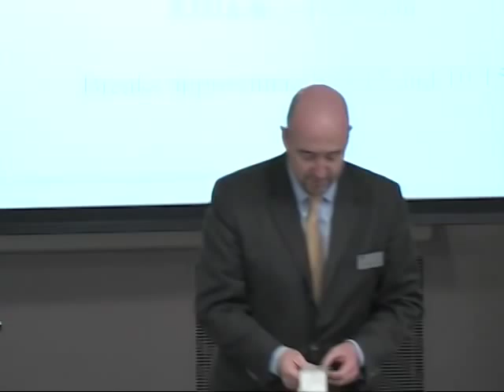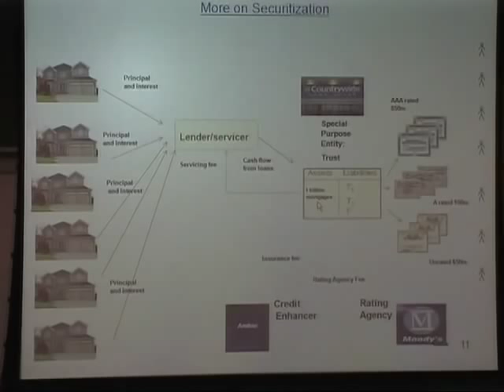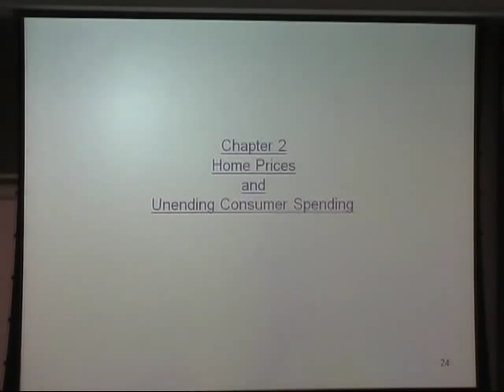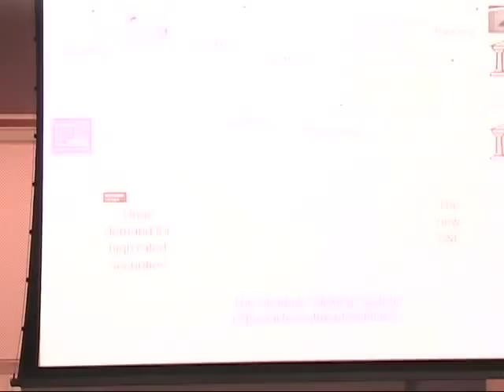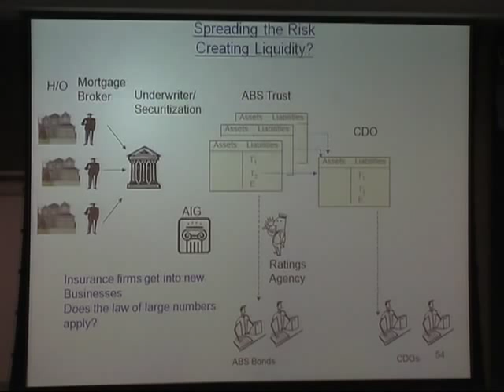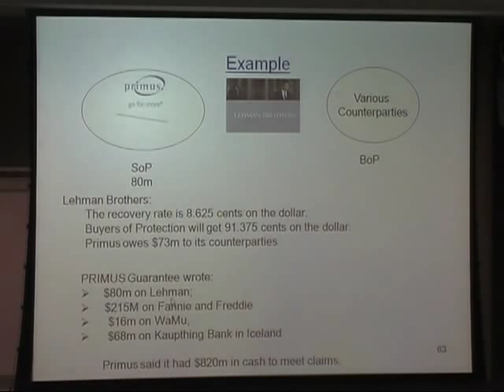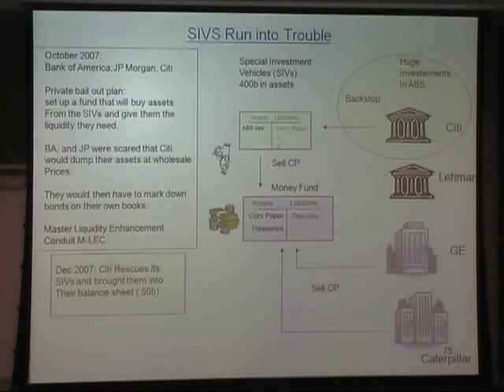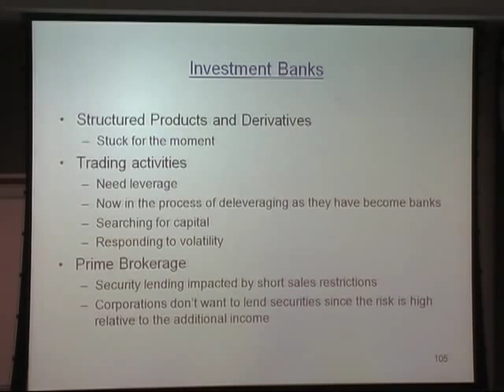The 2008 Economic Crisis: Part 1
Title - The 2008 Economic Crisis: What Happened and What Does It Mean for You? (Part 1)

Discussion Leader - Peter Ritchken, Kenneth Walter Haber Professor; Department Chair, Banking and Finance; Professor, Banking and Finance; Professor, Operations Weatherhead School of Management

Location: Case Western Reserve University's Weatherhead School of Management - Dively 202

Description: Some straight talk on:

* The economic disaster: How did we get here? How close is this to the Great Depression?
* The government bailout: What are the specifics and will this strategy work?
* The length and severity of the crisis: What should Americans expect over the next year?
* Implications for corporate governance and regulation changes